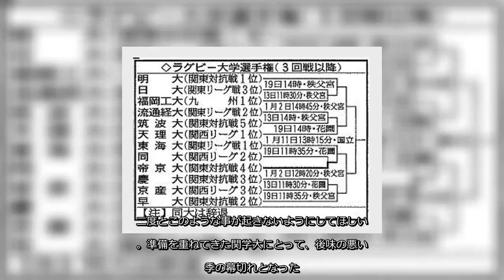✅ 関西大学ラグビーＡリーグで今季４位の関学大が、全国大学選手権への繰り上げ出場が認められなかったことについて、日本協会へ抗議文を送付したことが９日、分かった。関西２位の同大が部員の新型コロナ集団感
✍  関学大が日本協会に抗議文「レギュレーションが後づけの理由で覆っている」全国大学ラグビー選手権繰り上げ出場認められず 2020年12月10日 5時0分スポーツ報知 # スポーツ# ラグビー   　関西大学ラグビーＡリーグで今季４位の関学大が、全国大学選手権への繰り上げ出場が認められなかったことについて、日本協会へ抗議文を送付したことが９日、分かった。関西２位の同大が部員の新型コロナ集団感染により８日に出場を辞退。この申し出を受理した日本協会はこの日、関学大の繰り上げ出場を認めず、１３日の３回戦（花園）で同大と対戦予定だった帝京大の不戦勝とすると発表した。今季の関西Ａリーグは６日に全日程を終了し、優勝の天理大、２位・同大、３位・京産大までが全国選手権の出場３枠を獲得。関学大は４位だった。  　日本協会はこの日の発表で「本大会に適用している大会レギュレーションに準じ、申し出の受理から試合日までの準備期間を考慮した結果、関西大学Ａリーグからの繰り上げ出場はございません」としている。今後、大会中に他のチームの出場辞退が発生した場合も、十分な準備期間が確保できないという同様の理由で、当該チーム所属リーグからの繰り上げ出場はないとした。  　日本協会が既に発表した「第５７回全国大学学ラグビーフットボール選手権大会新型コロナウイルス感染症対応ガイドライン」によると、チームの初戦開始前に出場が不可能となった場合について、  　〈１〉各所属地域リーグの下位チームの繰り上げ出場を検討する。但し、下部リーグ降格チーム、及び入替戦出場チームを除く（例）リーグ戦の１位、２位、３位チームが出場するケースにおいて、２位チームの出場が不可となった場合は、４位チームが繰り上げ出場。４位チームも出場不可の場合は５位チーム  　〈２〉〈１〉の対応を取れない場合は、出場が不可能となったチームを不戦敗扱いとし、対戦チームに次戦出場権を与える  　〈３〉複数チームの参加が不可能となり、大会の継続が妥当でないと判断した場合は、大会を中止することもある、と記している。  　関学大は〈１〉のケースに該当すると主張。くしくも日本協会が挙げている例の通り、２位の同大が出場不可となり、４位の関学大が繰り上げ出場かという展開になったが、日本協会は認めなかった。  　この決定に対し、関学大は日本協会にメールで抗議文を送付。Ｏ ...